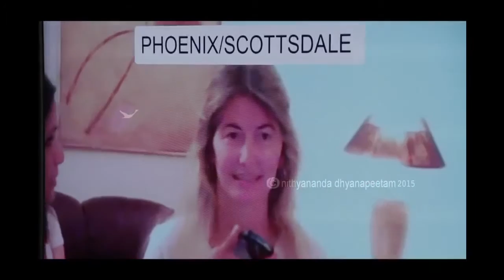Nithyananda Times - 14th April, 2015